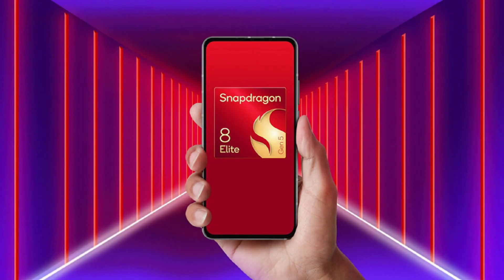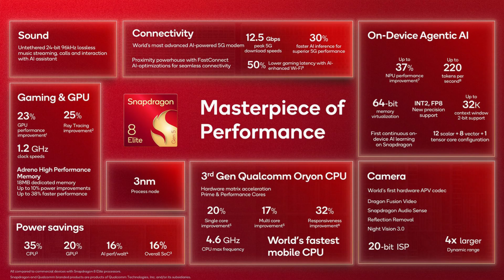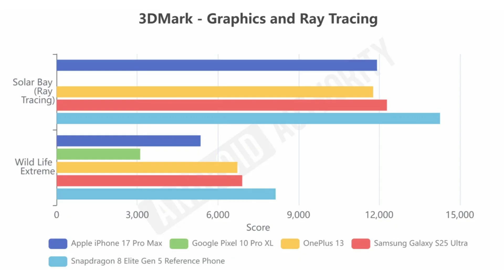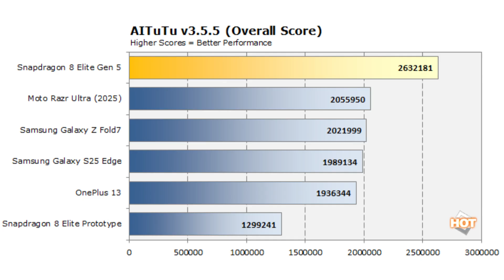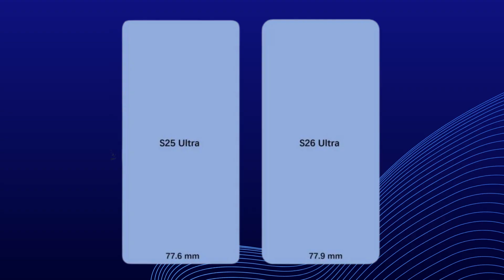Snapdragon 8 Elite Gen 5 is Launched & is a Beast - Check out these Benchmark Scores on GeekBench 6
OUR APP ⬇️
Gist Jamaica

ABOUT US ⬇️
• Taylor Bell, founder and host of the eSIM Studios YouTube channel, produces digital media focused on consumer electronics, mobile technology news & reviews as well as an app developer.
• He holds degrees in hotel and restaurant management from the University of Houston and mechanical engineering from Universal Technical Institute. Professional career consists of companies including Toyota Motors, Sprint and T-Mobile.
• Mr. Bell is a member of the GSMA, CTA, Qualcomm Developers and Snapdragon Insiders. Attendee of CES in Las Vegas and official partners with YouTube and Google Pixel SuperFans Group

HELIUM MOBILE ⬇️
Get Helium Mobile FREE, No Credit Card Needed

Join the Krak App to send instant payments and get $10!